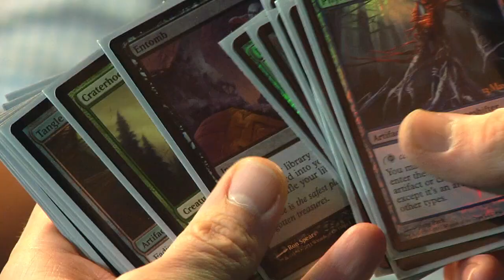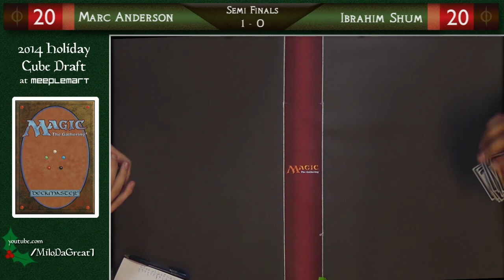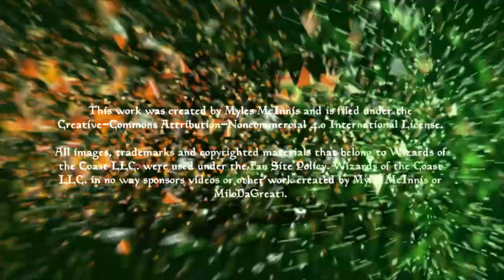"The Top 4 Table" MTG Holiday Cube Draft 2014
AND THEN THERE WERE FOUR! The semi-finals are on and now it is single-elimination. Will it be Marc Anderson's Golgari Reanimator or Ibrahim Shum's Izzet Tempo that makes it to the Finals? WATCH AND FIND OUT!

Decklists:

Marc Anderson
Deck Name: Golgari Reanimator

CREATURES:

Llanowar Elves
Sakura-Tribe Elder
Lotleth Troll
Spellskite
Yavimaya Elder
Eternal Witness
Herald of Torment
Boon Satyr
Bloodgift Demon
Myr Battlesphere
Duplicant
Griselbrand

NON-CREATURES:

Mana Crypt
Sol Ring
Reanimate
Thoughtseize
Animate Dead
Hymn to Tourach
Survival of the Fittest
Pernicious Deed
Harmonize
Whip of Erebos
Damnation

6x Swamp
6x Forest
Maze of Ith
Bayou
Marsh Flats
Temple of Malady
Evolving Wilds

Ibrahim Shum
Deck Name: "Jet Sky"

Looter Il-Kor
Phantasmal Image
Keldon Marauders
Prophetic Flamespeaker
Dualcaster Mage
Man-O-War
Chasm Skulker
Geist of Saint Traft
Dack's Duplicant
Zealous Conscripts
Meloku, the Clouded Mirror

Bonfire of the Damned
Fire//Ice
Izzet Charm
Umezawa's Jitte
Remand
Boros Charm
Rushing River
Crystal Shard
Brimstone Volley
Ral Zarek
Cryptic Command
Chandra Pyromaster
Venser, the Sojourner

Gemstone Mine
Volcanic Island
Steam Vents
Scalding Tarn
Mutavault
Celestial Colonnade
2x Plains
4x Islands
5x Mountains

Championed viewers please send me your mailing info:

Matthew Bradshaw - Championed by Maya Carroll
Sir Spellsword - Championed by Ibrahim Shum
Nathan Holbrook - Championed by Ian McElcheran
Tony Stanley - Championed by Ken Peddle
Adam Wier - Championed by Mike Reay
PoorProPlayer - Championed by Frazer Howell
MtgBigfoot - Championed by Chris Ha
Ahydro328 - Championed by Chris Girardo
TheFuzzy1s - Championed by Frank Vanderzwet
EVILJIMDICE - Championed by Marc Anderson